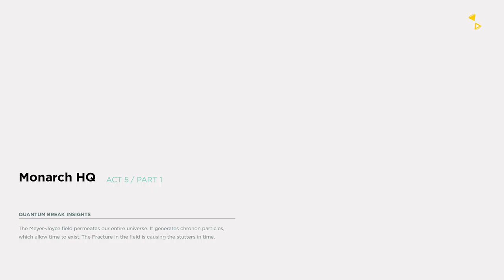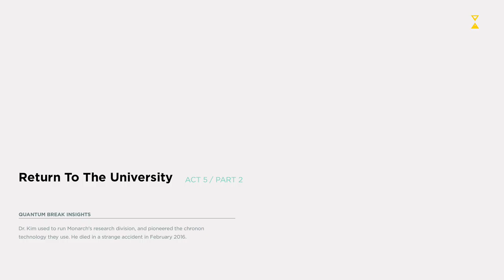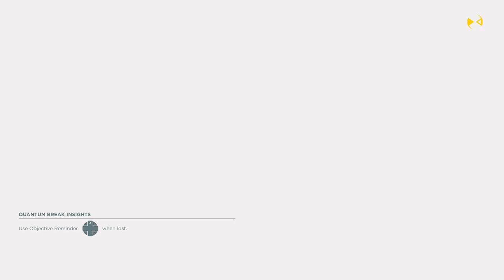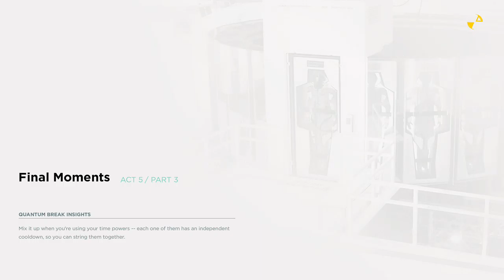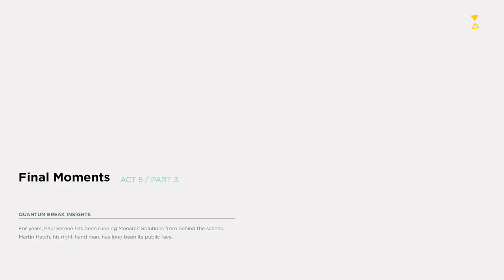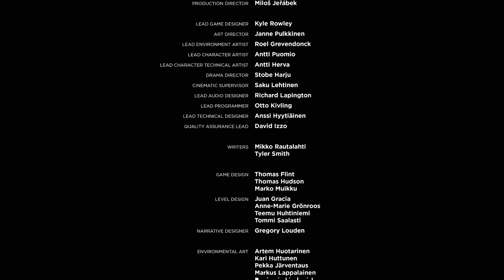Quantum Break - Act 5 Game Finale + Post Credits Scene (Hardline Path)